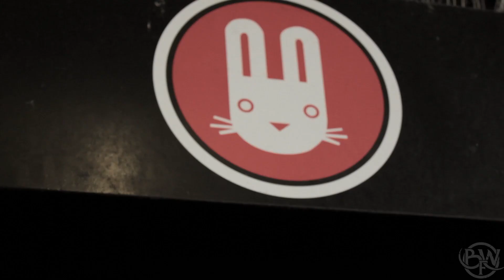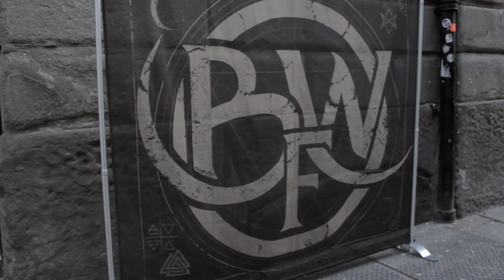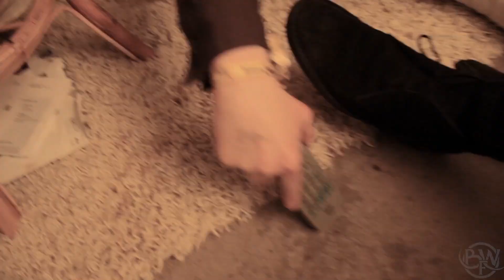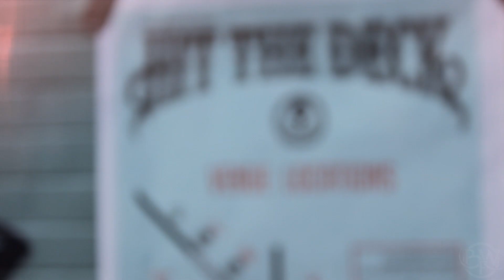Bleed From Within - Uprising UK Tour 2013: Part 2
Uprising UK Tour Diary Part 1, on tour with Heart of a Coward and Silent Screams April 2013

Filmed by Goonzi, Leah McMillan